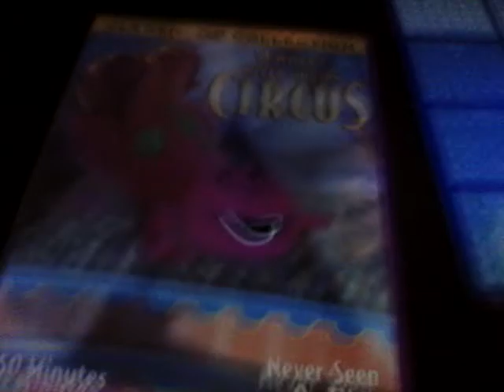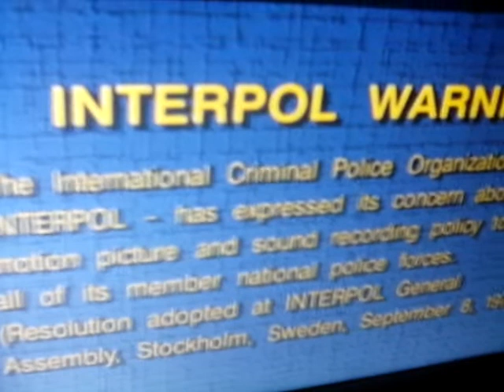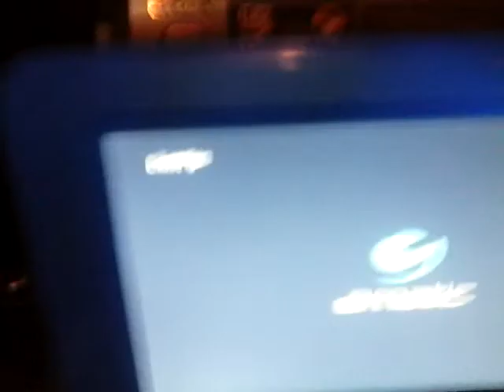Opening to Barney's Super Singing Circus 2000 DVD